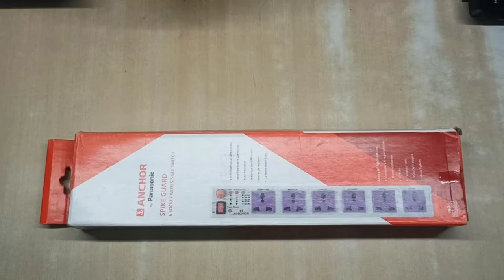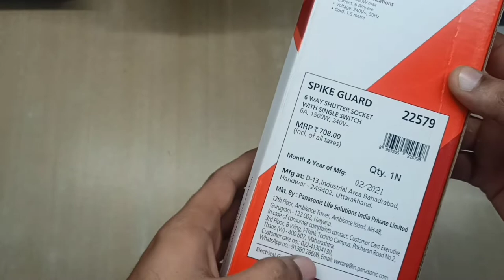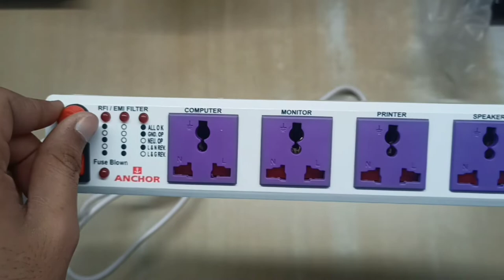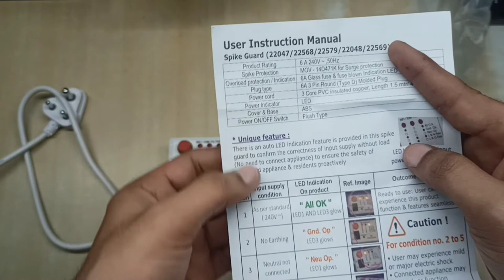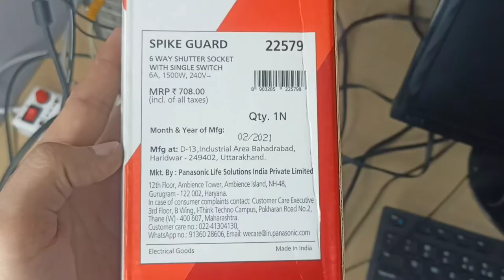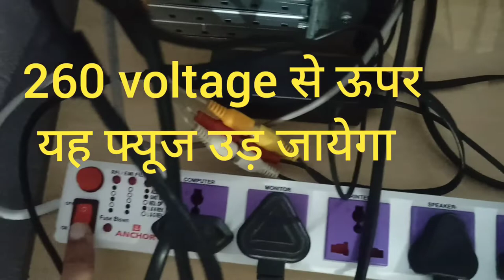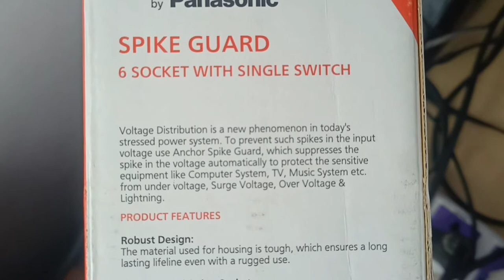Anchor Extension Board, Anchor Spike Guard for Computer, LED, Printer, Wifi , T.V. , by Panasonic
n this video, we review the Anchor extension board and Anchor spike guard by Panasonic, designed for computers, LED lights, printers, WiFi devices, TVs, and more. Learn about their features, safety benefits, and how they can enhance your electronic setup.

Anchor extension board
Anchor spike guard
Panasonic electronics
Computer accessories
LED lights
Printer protection
WiFi safety
TV surge protector
Electronic devices
Electrical safety